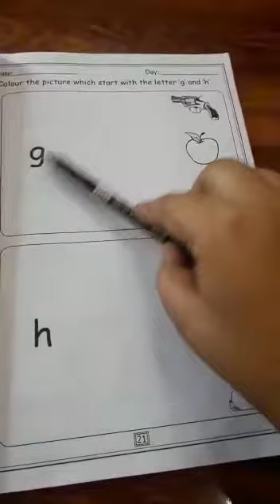Lesson# 12 P.S English